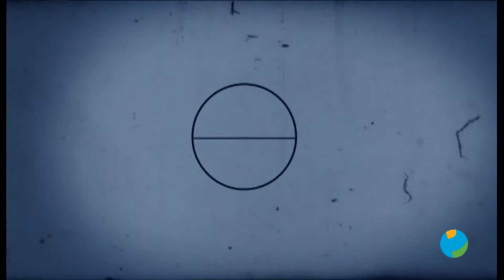MAESTROS DE PELÍCULA PGM 04 PYGMALION